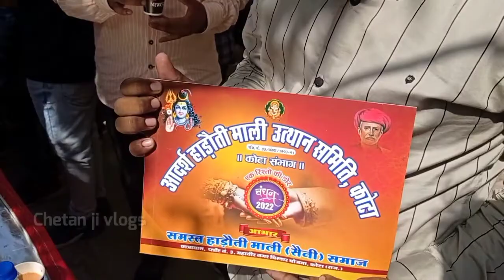माली सैनी समाज युवक युवती परिचय सम्मेलन कोटा | साँस्कृतिक कार्यक्रम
माली सैनी समाज युवक युवती परिचय सम्मेलन कोटा | साँस्कृतिक कार्यक्रम @Chetan ji vlogs

cover topic:-
my first food blog
trending,desi vlog
first vlog
prothom alo video viral
viral kyon ga
indian pawan vlog
bablu banna vlog 100k
indian pawan vlog 100k